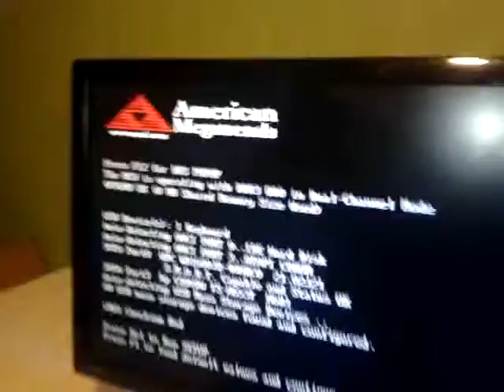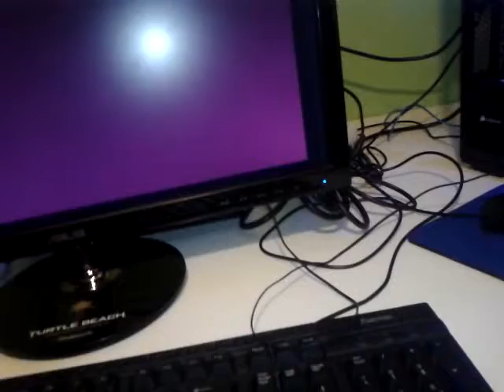Boost My PC#5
Bonjours tous le monde je souhaite participer a boost my pc 5# car mon pc a des gros probleme a l'alumage et d'autres petit probleme